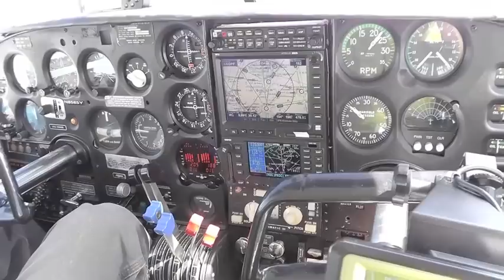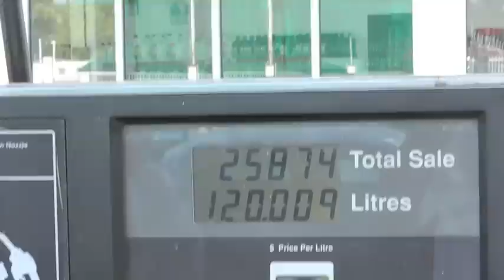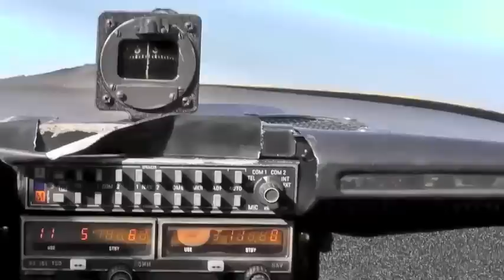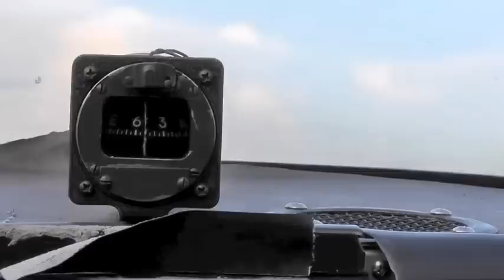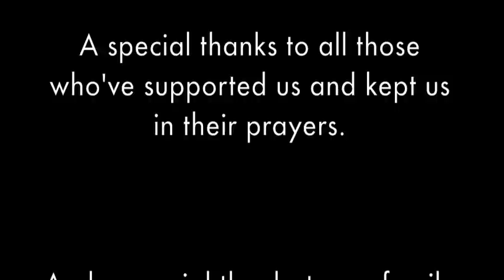Guyana Missions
Guyana Missions full length video.